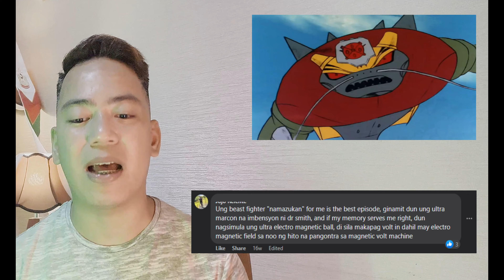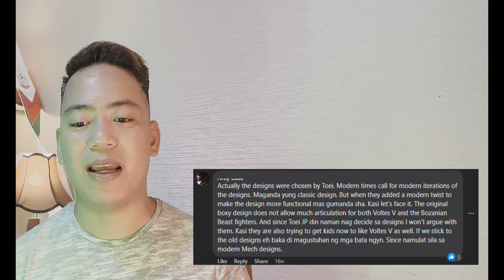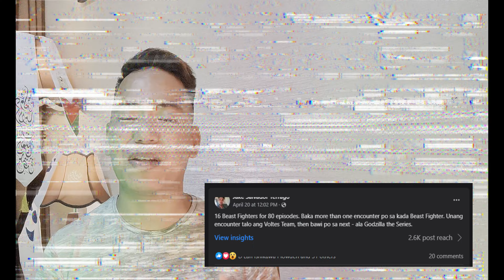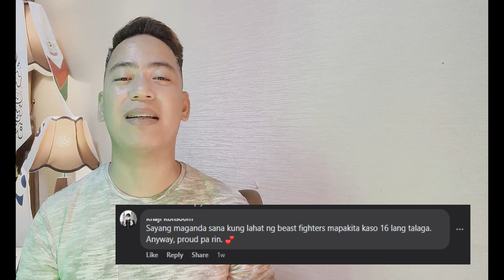Voltes 5: Legacy, Usapang BeastFighters, maisasama ba lahat?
Today we will focus on the BEAST FIGHTERS that has been shown briefly from the teaser, megatrailer and AVP and the possible beastfighters that may return in VOLTES V LEGACY.
How will GMA Network present the beast fighters on TV?
Will they match all the beast fighters in the anime version?
Let's dive deeper into these beast fighters/ kaiju of Voltes V..